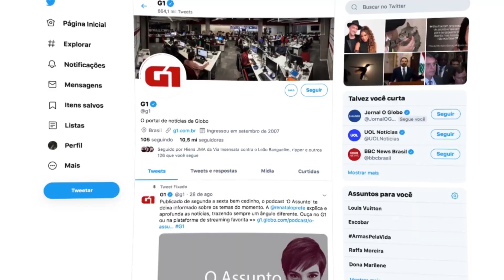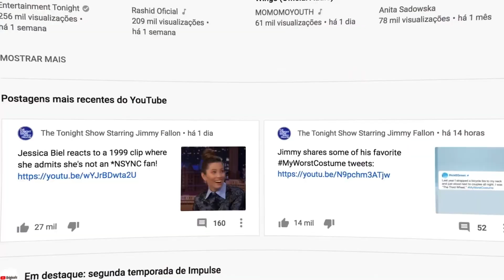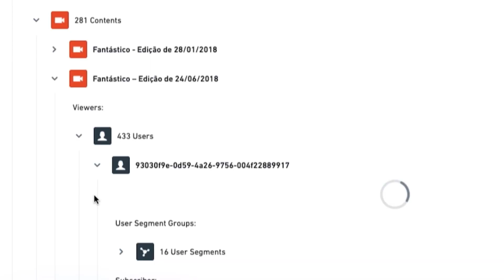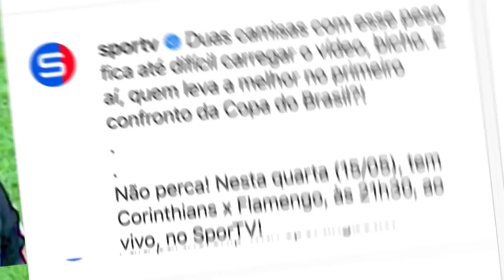Globo+Palantir: transformando dados em conhecimento!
Seguimos a nossa jornada de transformação em uma empresa mediatech e o trabalho com dados é parte importante desse processo.

Por isso, anunciamos a extensão da parceria com a Palantir, empresa que nasceu no Vale do Silício e é uma das melhores do mundo em construir plataformas que dêem suporte para a análise de dados.

Sobre a Globo
Maior empresa de comunicação da América Latina, a Globo compõe-se da integração da TV Globo, Globosat, Globo.com e DGCORP (Gestão Corporativa). Reúne canais de TV aberta e de TV por assinatura, além de música e produtos e serviços digitais. Seus canais lineares falam com mais de 100 milhões de pessoas todos os dias no Brasil. Iniciou em 2018 a sua jornada de transformação para uma empresa mediatech, fortemente apoiada em tecnologia, voltada para o relacionamento direto com o consumidor. Oferece uma experiência completa ao público, conjugando a capacidade de produzir conteúdo de qualidade com a expertise tecnológica, com distribuição em várias plataformas, como a TV Globo, canal de TV aberta; seus 26 canais de TV por assinatura; o Globoplay no streaming; seus produtos digitais de jornalismo, G1; esporte GE.globo; e entretenimento Gshow, entre outras.

Sobre a Palantir
A Palantir Technologies Inc. é uma empresa de software que constrói plataformas de dados empresariais para uso por organizações com ambientes de dados complexos e sensíveis. Desde a construção de automóveis e aviões mais seguros, à descoberta de novos medicamentos e ao combate ao terrorismo, a Palantir ajuda um grande número de clientes, em setores público, privado e sem fins lucrativo, a transformar a forma como utilizam seus dados.